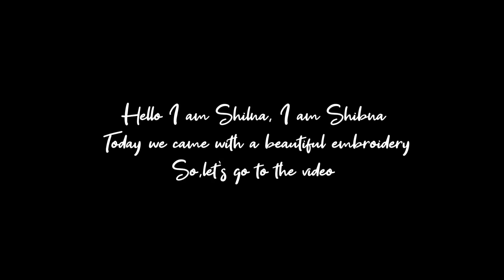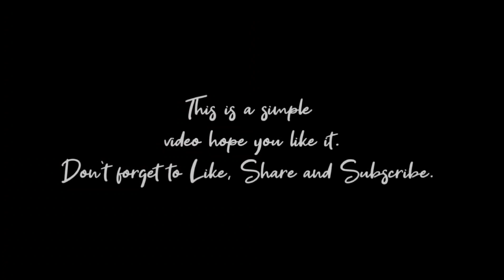Embroidery with us | easy and simple Embroidery | Twiny Siz's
Hello everyone,

Hope you guys are doing well. After a long we uploading video sorry for that. In this video we showing that a easy and simple embroidery work.

lots of ❣

■previous videos ■